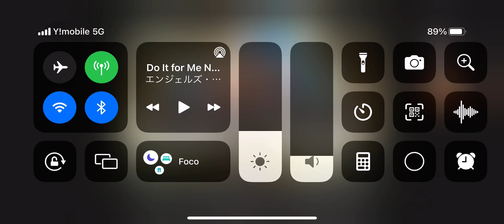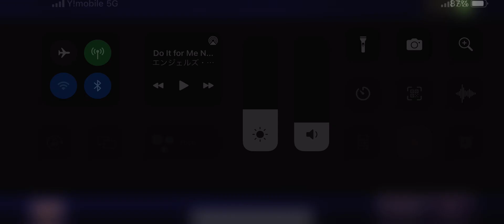Final fantasy tátics